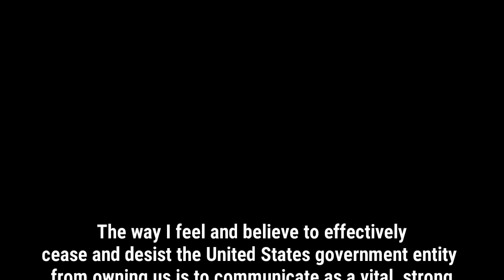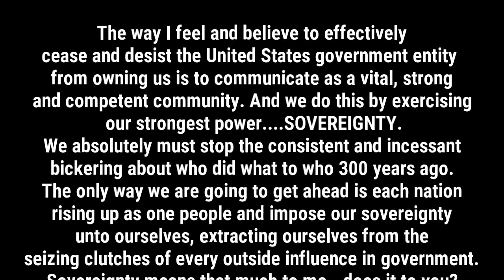Exploited!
Hey gang today I'm getting into a current event that is local news as much as it is national news. The new thirty meter telescope at Mauna Kea on the big island of Hawai'i and the people of Hawai'i protesting it's placement.

What the hell are we trying to look up into the cosmos for when we can't even fix the problems that are happening here at home on our mother planet? How is a 30m telescope going to help us with our issues of daily strife?

I greatly appreciate all the love and attention, the subscriptions, comments, interactions, likes and shares!

I look forward to hearing from you all and making a greater connection to each of you out there! Best wishes!